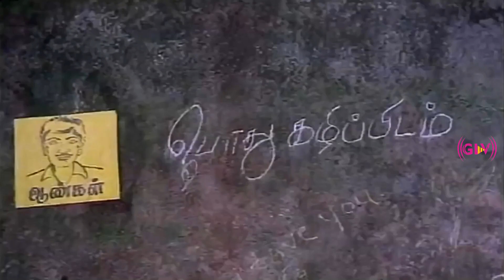கவுண்டமணி, செந்தில், வடிவேலு | சூப்பர் ஹிட் காமெடி சீன்ஸ் | Comedy Jukebox | HD Video